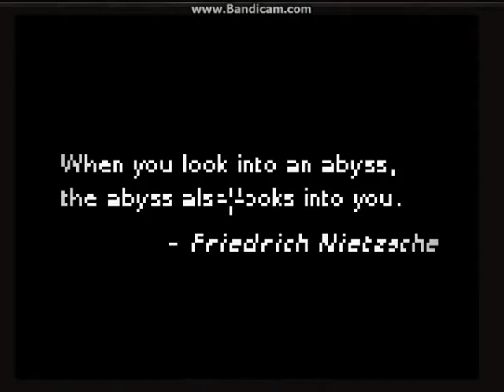A Look At... Deep Sleep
Available to play on Newgrounds.com
Song: Alchemy by GirlsDeadMonster!
Did you know Mako was in Rugrats Go To Paris?